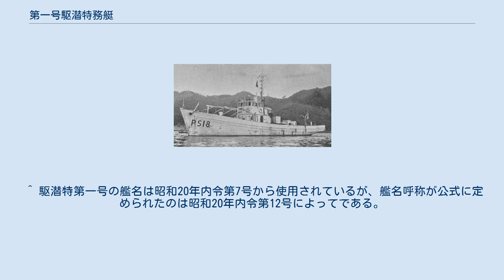第一号駆潜特務艇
第一号駆潜特務艇（だいいちごうくせんとくむてい）は、日本海軍の特務艇（駆潜特務艇）。
第一号型駆潜特務艇の1番艇。
太平洋戦争を生き延び、戦後は掃海に従事したのち海上保安庁の巡視船となった。
 マル急計画の駆潜艇小（木造100トン型）、第500号艦型の1番艇、仮称艦名第500号艦として計画。
 1941年12月24日、市川造船所で起工。
1942年7月25日、第一号駆潜特務艇と命名されて第一号型駆潜特務艇の1番艇に定められ、本籍を横須賀鎮守府と仮定。
9月14日、進水。
1943年2月10日、船体概成により市川造船所から横須賀海軍工廠へ引き渡し。
3月27日竣工し、本籍を横須賀鎮守府に、所属を横須賀防備戦隊横須賀防備隊にそれぞれ定められる。
 1943年4月1日現在、軍隊区分横須賀鎮守府海面防備部隊東京湾部隊哨戒隊に配置。
4月1日長浦へ回航し、19日まで艤装残務工事を行う。
19日からは横須賀海軍工廠第三船渠に入渠し、26日まで工事を行う。
出渠後長浦へ回航し、30日まで整備。
 5月1日、軍隊区分南三陸部隊に配置。
同日から8日まで、横須賀小海で探信儀の装備工事を行う。
10日に長浦で訓練を行い、11日に女川へ向かう。
12日、女川着。
以後1944年11月14日まで女川、小名浜、金華山沖での船団護衛、対潜掃蕩、哨戒、浮流機雷の処分等に従事。
 6月15日、軍隊区分南三陸部隊協力部隊に配置。
10月1日現在、特務艇長職務執行者は横須賀防備隊附 鈴木四郎海軍中尉。
 1944年11月10日、軍隊区分東京湾部隊第一駆潜特務艇隊第一小隊に配置。
15日に女川を出港し、17日浦賀着。
12月13日まで整備に従事。
浦賀で整備中の11月26日、特務艇長職務執行者 鈴木大尉が退隊。
12月14日、入渠のため長浦で爆雷を陸揚げし、20日まで浦賀で再度整備。
21日、浦賀船渠に入渠。
 1945年1月5日出渠し、浦賀船渠岸壁で10日まで残工事を施行。
以後東京湾、相模湾、房総半島沿岸の哨戒と対潜掃蕩に従事。
 2月1日、軍隊区分東京湾部隊特務艇隊に配置。
16日、勝浦沖でアメリカ艦上機と交戦し墜落した友軍機の搭乗員5名を収容。
2月28日現在、特務艇長職務執行者は横須賀防備隊附 貫井精一海軍少尉。
 終戦時残存し、戦後は掃海に従事。
11月30日、海軍省の廃止に伴い除籍。
 1945年12月1日、第二復員省の開庁に伴い、横須賀地方復員局所管の掃海艦に定められ、同局掃海部横須賀支部所属と定められる。
12月20日、艦名を駆潜特第一号に改称。
1946年5月10日、横須賀地方復員局掃海部横須賀支部から削除され、所属を大阪地方復員局掃海部大阪支部に改められる。
 1946年6月15日、復員庁の開庁に伴い、所属を阪神掃海部に改められる。
6月25日、阪神掃海部は神戸掃海部に改称。
11月1日、神戸掃海部は阪神掃海部に改称。
 1947年8月1日、阪神掃海部が廃止される。
同日付で横須賀地方復員局所管の特別輸送艦に改められ、特別保管艦に指定。
横須賀特別保管艦艇第十保管群に配される。
8月28日、本艦ほか27隻の元駆潜特務艇は特別輸送艦の定めを解かれ、運輸省へ移管された。
 1948年5月1日、海上保安庁に編入され巡視船ちどり PB-18となる。
1950年7月1日、船番号をPS-18に改正。
1954年5月1日、船番号をPS-134に改正。
1960年10月25日、海上保安庁を解役された。
 ^ 本来の艇名表記は第一號驅潛特務艇（1945年12月20日以降は驅潛特第一號）。
 ^ 当時、哨戒隊は第一から第三まであったが、本艇がどの哨戒隊に配されたかは不明。
 ^ 駆潜特第一号の艦名は昭和20年内令第7号から使用されているが、艦名呼称が公式に定められたのは昭和20年内令第12号によってである。